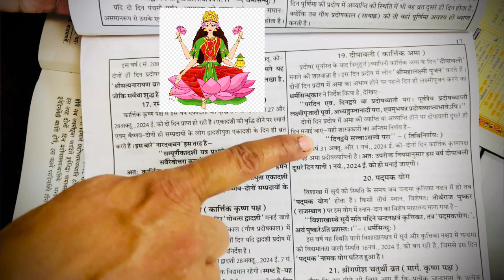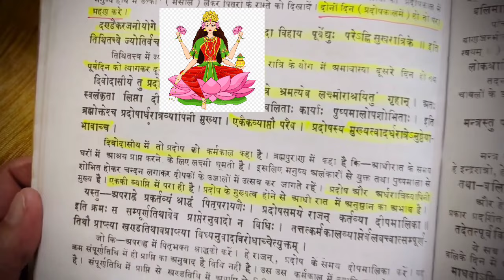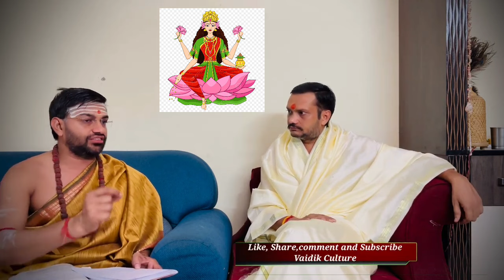जानिए शास्त्रों के अनुसार दीपावली कैसे मनाएंyoutube # बनवारी भाई उपमन्यु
4#youtube # video